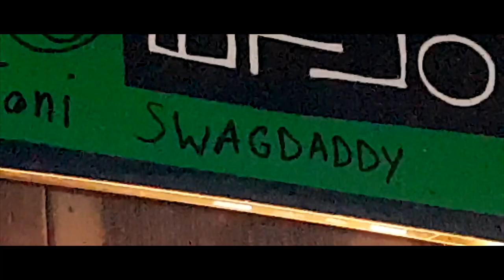LOST IN SNOW - ein Kurzfilm über unser Abenteuer in Zauchensee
Film über unser Wochenende mit meinen lieben Freunden (M, L, F & J) - samt einer beinahe Katastrophe, bei der ich mich in den Weiten der Österreichischen Alpen verirrt habe.